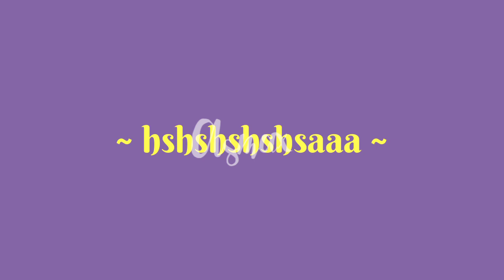Welcome to my channel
Auto feckin tunez enthusiast. Won't cure anybody's depression, just laugh whenever you can.